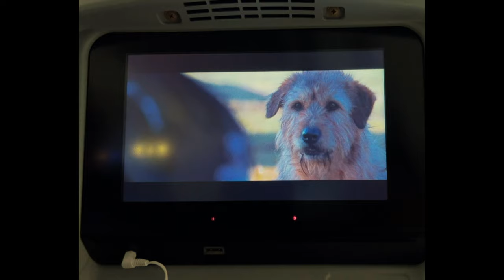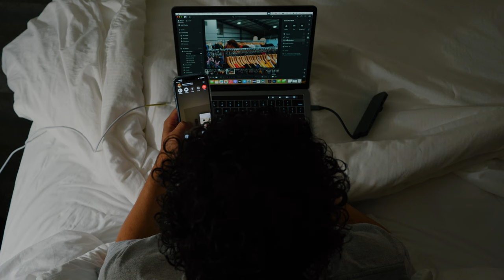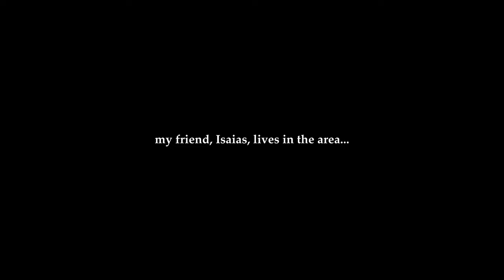my first work trip (a "cinematic" vlog)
when i first started recording this video. i thought there would be a lot more work related footage. thankfully there wasn't hahaha. i really got to capture my first work trip in the way it was supposed to be captured, in my own way! i really love the way this video came out and loved my experimentation throughout. i tried to be as cinematic as possible sorry if you think otherwise.